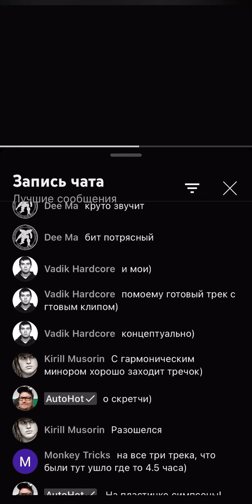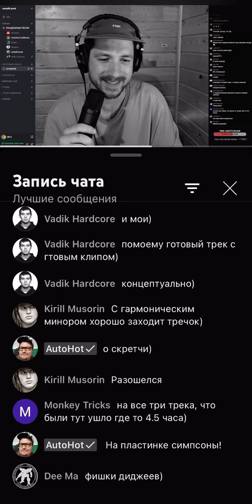Как создавался трек "PMPPIA"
watch the full course
MAKE BEATS! NOT WAR! PEACE!

Смотри полный курс
ТВОРИ БИТЫ! А НЕ ВОЙНУ! МИР!